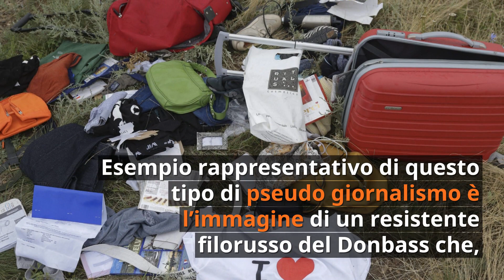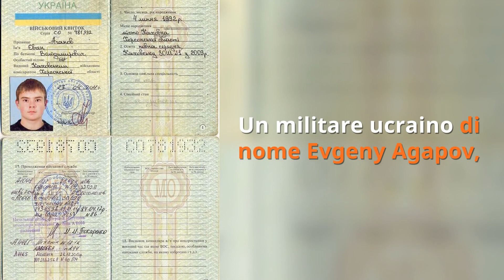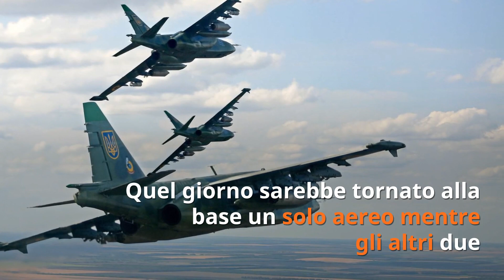Il Mistero dell'abbatimento del volo MH 17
Nel blog Madre Russia potete trovare un articolo approfondito riguardo il mistero dell'abbattimento del volo MH-17.